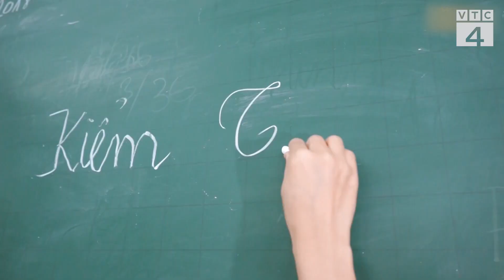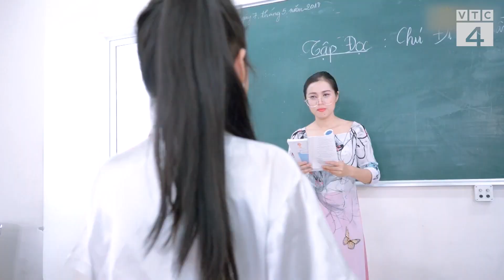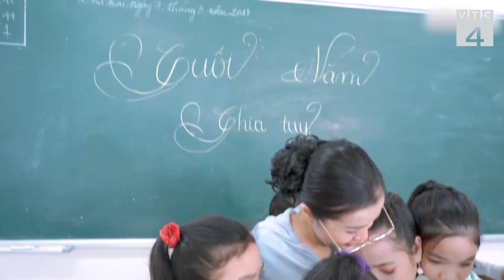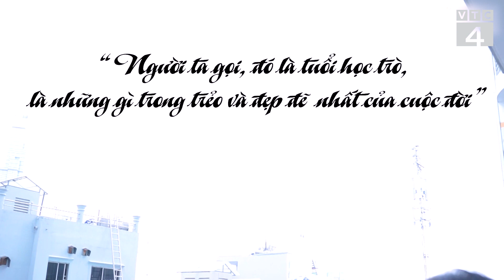NSN 047. Nguyễn Ngọc Bảo Châu - Mình Cùng Nhau Đóng Băng | Tìm kiếm Ngôi Sao Tài Năng Nhí 2020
Soạn tin nhắn: NSN 001 gửi 8579 để bình chọn cho Nguyễn Ngọc Bảo Châu (5000đ)
🔥HOT: TÌM KIẾM NGÔI SAO TÀI NĂNG NHÍ VTC LẦN THỨ I - 2020
Cuộc thi dành cho cá nhân và Clb nghệ thuật lớn nhất Việt Nam, phát sóng hàng ngày trên 4 kênh truyền hình quốc gia và các đài truyền hình địa phương với sự tham gia bình chọn của hơn 90 triệu người xem.
1. MỤC ĐÍCH & Ý NGHĨA
✨Nhằm giúp trẻ em trên mọi miền Tổ quốc có một sân chơi phô diễn tài năng, năng khiếu của mình, đài Truyền hình Kỹ thuật số VTC phối hợp cùng Ngôi Sao Hướng Dương Group tổ chức sản xuất chương trình truyền hình “Tìm Kiếm Ngôi Sao Tài Năng Nhí VTC lần thứ I – 2020”.
✨Các cá nhân, nhóm có tài năng (Hát, nhảy, múa, biểu diễn nhạc cụ) đều có thể tham dự chương trình bằng cách gửi những Video Clip ghi hình lại phần thể hiện tài năng của mình gửi về cho BTC. Các MV dự thi đạt chuẩn phát sóng sẽ bắt đầu được chiếu trên 4 kênh VTC từ tháng 6 để khán giả cả nước bình chọn.
✨Các bạn chưa có MV có thể đặt lịch với Ngôi Sao Hướng Dương để quay MV dự thi. Các bạn có thể đăng ký quay tại Hà Nội, TP.HCM, Đà Nẵng, Vĩnh Phúc, Thái Bình, Hải Dương, Ninh Bình và nhiều địa phương để BTC sắp xếp ekip quay.
2. ĐỐI TƯỢNG DỰ THI
- Dành cho cá nhân và nhóm tập thể từ 3 - 13 tuổi
3. CÁCH THỨC DỰ THI
- Các cá nhân và nhóm gửi 1 hoặc nhiều MV được ghi hình bằng máy quay hoặc smartphone có độ nét cao về cho Btc, kèm theo các nội dung sau:
⚡️Họ & tên ngày, tháng, năm sinh
Quê quán và số điện thoại
Kèm theo từ 05 – 10 hình ảnh của thí sinh
1 số thông tin khác: Sở thích, sở trường
✨Bằng thư từ, USB, băng đĩa, hình thức khác: BTV Hoàng Tuyên - Đài Truyền hình Kỹ thuật số VTC, số 23 Lạc Trung, Hai Bà Trưng, Hà Nội (Hotline
✨Bằng Fanpage Fb Ngôi Sao Nhí VTC, Ngôi Sao Hướng Dương Group
4.QUY ĐỊNH VIDEO CLIP THAM DỰ CHƯƠNG TRÌNH
⚡️MV tham dự chương trình mới được sản xuất trong vòng 1 năm trở lại đây, chưa được phát sóng.
⚡️MV phải đạt chuẩn về hình ảnh sắc nét HD 1080 x 1920 Pixel (mp4, mpg, avi); Âm thanh, lời hát rõ ràng.
⚡️Các em nhỏ có thể đăng ký để tư vấn thực hiện việc thu âm và ghi hình MV, trong hoặc ngoài Đài Truyền hình Kỹ thuật số VTC theo số điện thoại sau: 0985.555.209 (Ms. Ngọc Thanh - Chủ tịch Ngôi Sao Hướng Dương)/ 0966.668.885 (Mr.Tuyên)
5. KÊNH PHÁT SÓNG
⚡️Chương trình được phát sóng trên 2 kênh truyền hình VTC4 & VTC8. Phát mới vào lúc 20h00 – 20h30 hàng ngày; phát lại vào lúc 6h00 – 6h30 và 17h30 – 18h00 ngày hôm sau.
⚡️Chương trình cũng được phát sóng trên Kênh VTC6; VTC13 và một số Đài PT-TH Địa phương trên toàn quốc.
6. THỜI GIAN TỔ CHỨC:
🌈VÒNG SƠ LOẠI : 01/06 – 30/09/2020 (Tùy vào khối lượng MV tham dự)
❗️Thời gian nhận và phát sóng MV: Từ 01/06/2020 – 31/08/2020
❗️Thời gian kết thúc bình chọn: 23h59p ngày 15/09/2020
❗️Chọn 30 MV xuất sắc nhất vào Vòng Chung khảo thông qua các hình thức
❗️Ban Giám Khảo: 10 MV được đánh giá tốt nhất (Theo tiêu chí của btc)
🌈Qua SMS: 10 MV được bình chọn nhiều nhất qua Tổng đài SMS 8579
🌈Qua Fanpage: 5 MV có lượt xem và chia sẻ nhiều nhất trên Fanpage: Ngôi Sao Nhí VTC
🌈Qua Youtube: 5 MV được xem nhiều nhất trên kênh Youtube chính thức của chương trình
🔥Công bố kết quả vòng Sơ loại vào chương trình: “Đêm Gala Hội Ngộ Thí sinh tham dự chương trình Ngôi Sao Nhí VTC – VUI TẾT TRUNG THU” dự kiến diễn ra vào 26/09/2020. (Chương trình được ghi hình, có thể trực tiếp trên sóng truyền hình VTC)
🌈VÒNG CHUNG KHẢO: Từ 01/10 – 30/11/2020
⚡️Thời gian ghi MV mới dành cho các thí sinh lọt vào vòng Chung khảo: Từ 16/09 – 15/10/2020
⚡️Thời gian nhận và phát sóng MV: Từ 16/10/2020 – 30/11/2020
⚡️Thời gian kết thúc bình chọn: 23h59p ngày 15/12/2020
⚡️Chọn 15 MV xuất sắc nhất biểu diễn Đêm Gala thông qua các hình thức
+ Qua SMS: 5 MV được bình chọn nhiều nhất Tổng đài SMS 8579
+ Ban Giám Khảo: 10 MV được đánh giá tốt nhất
🔥ĐÊM GALA TRAO GIẢI: 31/12/2020 CHÀO NĂM MỚI
15 MV cá nhân và nhóm xuất sắc được lựa chọn từ Vòng chung khảo sẽ có 1 tháng luyện tập, ghép nhạc và trực tiếp biểu diễn trong Đêm Gala và được truyền hình trực tiếp trên Kênh truyền hình VTC4; VTC13 và các kênh khác của Đài VTC.
7. CƠ CẤU GIẢI THƯỞNG:
🌼Quán quân: 01 giải (Khán giả bình chọn qua SMS ở Vòng Chung khảo và Điểm của Ban Giám Khảo chấm điểm tại Đêm Gala)
🌼Á quân: 02 giải (Khán giả bình chọn qua SMS ở Vòng Chung khảo và Điểm của Ban Giám Khảo chấm điểm tại Đêm Gala)
🌼Ngôi sao tài năng: 5 giải (Khán giả bình chọn qua SMS ở Vòng Chung khảo và Điểm của Ban Giám Khảo chấm điểm tại Đêm Gala)
🌼Ngôi sao triển vọng: 5 giải (Khán giả bình chọn qua SMS ở Vòng Chung khảo và Điểm của Ban Giám Khảo chấm điểm tại Đêm Gala)
🌼Đại sứ Ngôi sao nhí VTC - 2020: 02 giải - Do nhà tài trợ, Ban giám khảo bình chọn
🌼Thí sinh được khán giả yêu mến: 10 giải - Kết quả Vòng Sơ loại (Top 10 - SMS)
🌼Ngôi sao Nhí Online: 10 giải - Kết quả Vòng Sơ loại (5 Youtube; 5 Fanpage)
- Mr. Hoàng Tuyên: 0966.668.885